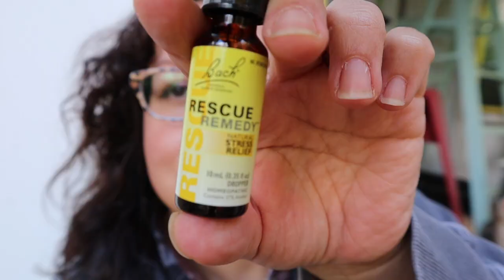Rescuing PET CHICKENS! You Can Do It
Henlo! I am The President of Chickenlandia, a magical place where my urban rescue chickens (and a few ducks) live an awesome city life. In this video we take a look at how to rescue backyard chickens, including how to integrate them into your flock and some natural remedies to get your brand new rescue chickens on the right path to being healthy. Hope you love it!

2950 Newmarket Street, Ste 101, PBM 125